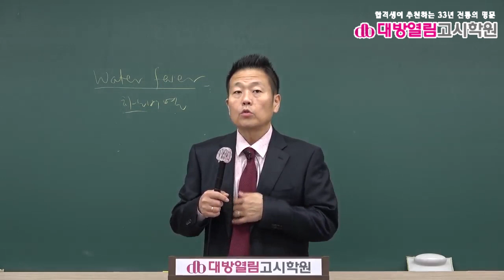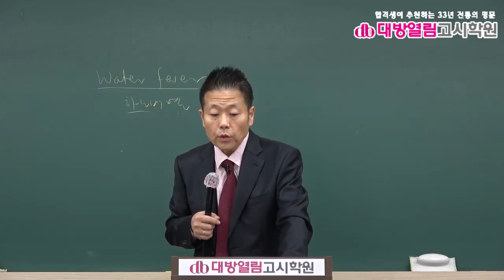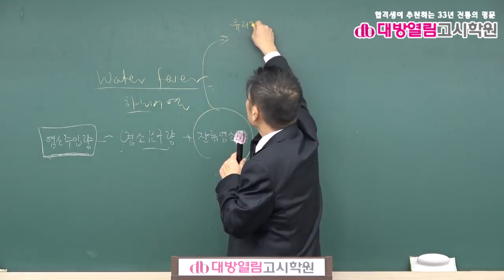환경직공무원 환경보건 기출분석 및 단원별 문제풀이 7